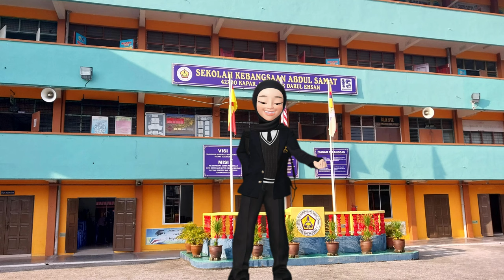SELAMAT KEMBALI KE SEKOLAH KEPADA MURID-MURID SK ABDUL SAMAT BAGI SESI AKADEMIK 2024/2025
Selamat bersekolah kembali kepada murid-murid SKAS. Semoga murid-murid lebih bersemangat dan ceria untuk menempuh alam persekolahan bagi sesi baru.